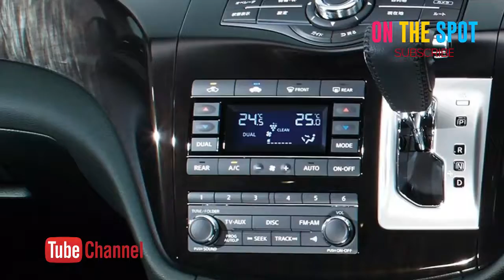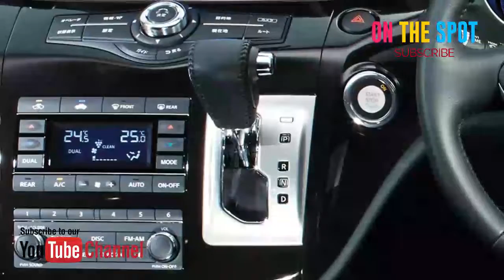Nissan Elgrand 2018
Informasi Terkini Nissan Elgrand 2018

Kalau Toyota punya Alphard/Vellfire, Nissan punya Elgrand. Harganya sama-sama di kisaran Rp 1 milyar, dengan fungsi dan prestise sebanding. Sayang, karena Toyota brand yang sudah lebih mapan, Elgrand jadi seperti tertinggal. Kalau Anda adalah yang anti mainstream dan butuh MPV premium, Elgrand dengan mesin 2,5 liter bisa jadi jawabannya. Tenaga sebesar 170 ps dilontarka ke roda depan melalui transmisi otomatis khas Nissan, XTronic CVT. Di interior, kursi tersedia dalam tiga baris, dengan baris kedua berformat captain seat. Di plafon terdapat layar monitor high Definition (HD) berukuran 11 inci untuk menghibur penumpang belakang. Suaranya, diracik oleh Bose untuk menghasilkan hiburan yang mumpuni.

Fitur keselamatan tentunya sesuai dengan harga yang premium, salah satu yang menonjol adalah kamera 360 untuk memantau pergerakan di luar yang tidak terlihat. Sayang, belum ada sistem parkir otomatis. Tapi lawannya juga tidak punya fitur seperti itu.

Nissan Elgrand 2018 harganya Rp1,01 Milyar

SPESIFIKASI Nissan Elgrand 2018
Tampak Depan Nissan Elgrand
Tampak Depan Bawah Nissan Elgrand
Nissan Elgrand Front Cross Side View
Lampu depan Elgrand
lampu belakang Elgrand
Gantungan kunci Nissan Elgrand
Tombol start-stop mesin Nissan Fronte
Dashboard Elgrand

Kelebihan Nissan Elgrand 2018
Ruang interior berkapasitas besar
Kursi lebar dan mewah yang berjenis Triple Ottoman
Irit bahan bakar
Fitur lengkap

Kekurangan Nissan Elgrand 2018
Kemampuan pegangan di jalan perlu ditingkatkan, terutama pada
kecepatan tinggi
Harga kurang kompetitif

Warna Nissan Elgrand 2018
Elgrand tersedia dalam 4 warna yang berbeda - Phantom Black, Brilliant Silver, Brilliant White Pearl and Imperial Umber